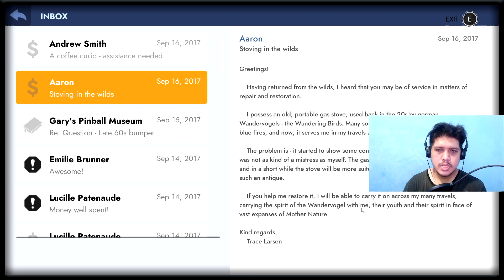MERESTORASI MESIN PENGGILING KOPI YANG SUDAH TUA - WORKSHOP SIMULATOR #8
Mestorasi mesin penggiling kopi yang sudah tua, menjadi bagus lagi..